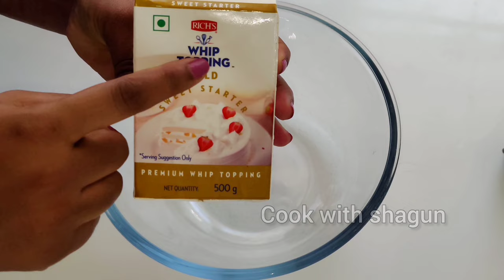Only 2 Ingredients Black Currant Icecream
Hii everyone ,
welcome to cook with shagun , today i will share with you black currant icecream.

ice cream recipe ,black , raisins icecream currant ,homemade ice cream with whipping cream ,whip cream ice cream recipe without condensed milk ,how to make ice cream with whipping cream ,
ice cream recipe with whipping cream ,whipping cream se kya kya bana sakte hain ,black currant ice cream ki recipe ,ghar pe icecream kaise banate hain, ghar pe icecream kaise banaye, ghar pe icecream kaise banti hai, icecream banana

icecream icecreamrecipe blackcurranticecream cream cookwithshagun summer summerspecialrecipe summerrecipes summer dessert recipes , easy desserts ,ice cream banane ki recipe ,homemade ice cream ,homemade ice cream easy , easy recipes , quick recipes, homemade icecream, easy icecream, icecream ghar pe kaise banaye,ice cream

homemade icecream homemade icecream recipe, Ghar par icecream kaise banaye, Ghar me icecream kaise banti hai